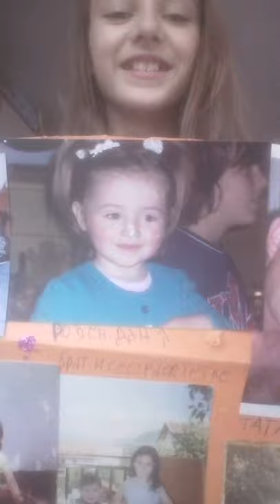istina ili izazov😁😁😁